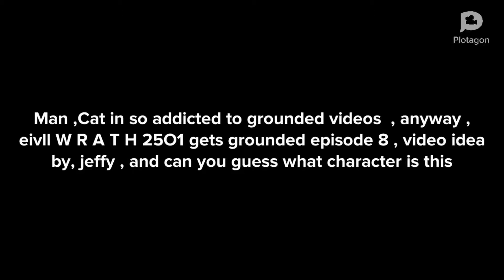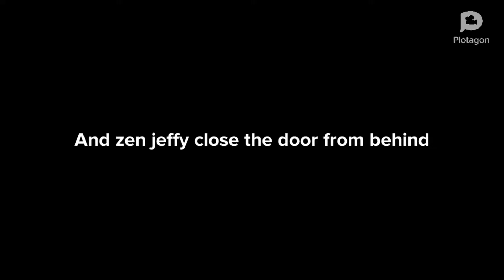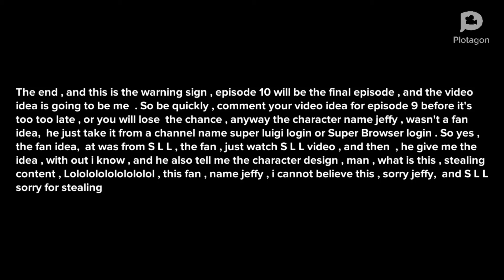EIVLL WRATH25O1 get grounded episode 8